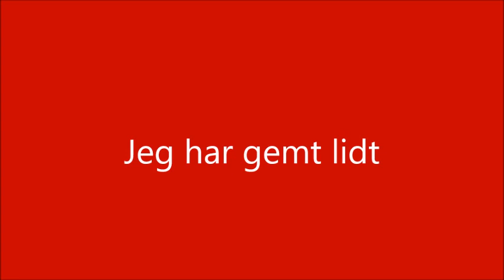Jeg har gemt lidt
Jo jeg gemmer altid noget